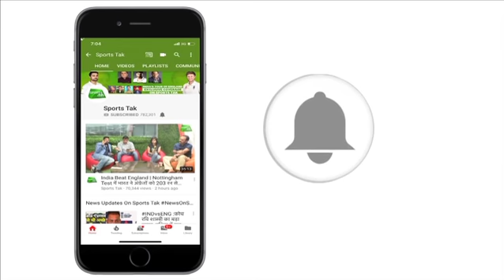Perth Test के पहले घंटे भारतीय गेंदबाज़ों पर भारी पड़े ऑस्ट्रेलियाई बल्लेबाज़ | IndvsAus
Openers Marcus Harris and Aaron Finch kept the Indian pacers at bay on a green top, taking Australia to 66 for no loss at lunch on day one of the second Test